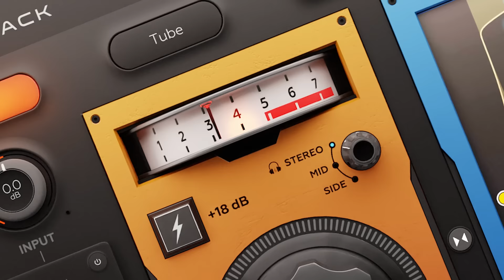Spicerack Creative Distortion - Trailer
Dreamt-up, designed, and finely-tuned by award-winning engineers, Spicerack reimagines the conventional approach to audio saturation and distortion, elevating
the process to new heights of creativity.

Spicerack features five completely different flavors of harmonic distortion to saturate, distort, shape or texturize your sounds. Those five algorithms have been carefully developed and tuned to provide a wide color palette that is truly useful for every producer and mixing engineer. In that respect, Spicerack picks up where other saturation plugins left off.